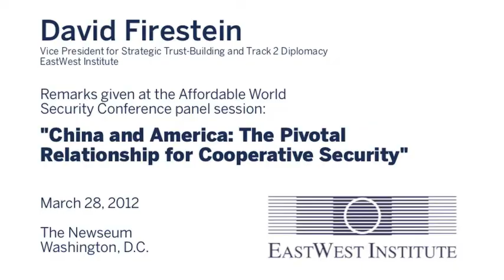David Firestein—The Evolving U.S. Politics of U.S.-China Relations: Three Shifts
David Firestein, Vice President for Strategic Trust-Building and Track 2 Diplomacy at the EastWest Institute addresses the Affordable World Security Conference on transformations in perceptions of China in the American political process.